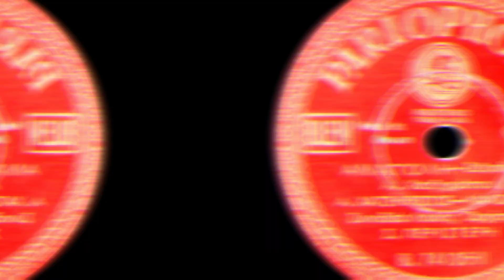Ανατολή - Απόστολος Χατζηχρήστος, Γιώργος Μανησαλής (1947).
Δίσκος: PARLOPHONE B-74106

Σύνθεση: Γιώργος Μανησαλής

Αθήνα, 1947

Θέλω να φύγω μακρυά, για το Μαρόκο βρε παιδιά,
μες την Αφρική.

Να γνωρίσω τους αγάδες, τους μεγάλους ντερβισάδες,
στην Ανατολή.

Φίλους θα πιάσω με σκοπό, μες τον οντά τους για να μπω,
μες την Αφρική.

Να ξαπλώσω σε ντιβάνια, σε πασάδικα ντουμάνια,
στην Ανατολή.

Σαν θ΄αποκτήσω και φλουριά, θα κυρηχτώ μαχαραγιάς,
μες την Αφρική.

Ν΄απολαύσω τις σουλτάνες, τις πιο φίνες αφρικάνες,
στην Ανατολή.